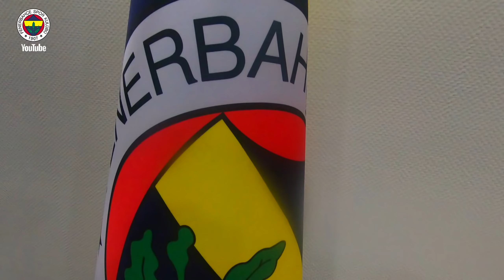Hoş Geldin Allahyar Sayyadmanesh 🤙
Kulübümüz, İranlı santrafor Allahyar Sayyadmanesh ile anlaşmaya varmıştır.

Fenerbahçemiz, 2001 doğumlu futbolcuyu 2023-24 sezonunun sonuna dek renklerine bağlamıştır.

Genç futbolcuya Kulübümüze hoş geldin diyor; hedeflerimiz yolunda Sarı Lacivert başarılarla dolu bir sezon diliyoruz.

FENERBAHÇE SPOR KULÜBÜ

İzlemeniz Gereken Son Videolarımız!

🔹GENÇLERİMİZ YARIŞTI! 😂
🔹FENEROL Kampanyasına Nasıl Katılırım?

Fenerbahçe Spor Kulübü’nün YouTube sayfasına hoş geldiniz. Faaliyet gösterdiğimiz tüm branşlarda sizler için hazırladığımız videoları kanalımızda bulabilirsiniz.